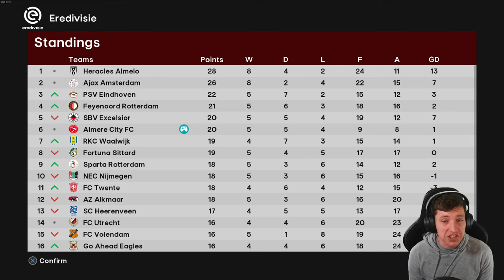OUR FIRST INTERNATIONAL GOAL... 😍 | Football Life 2024 | Be A Legend | Episode #8